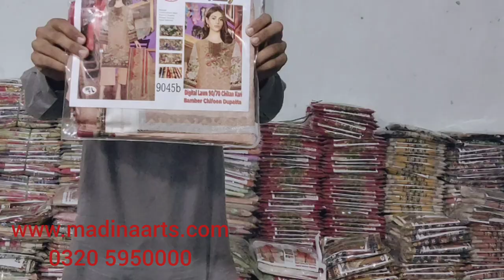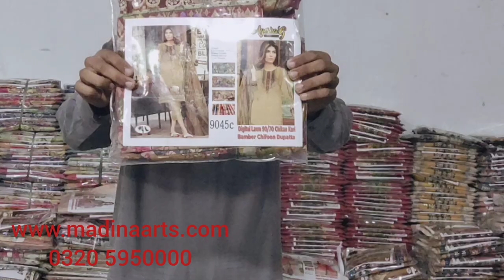Digital Chicken Kari Ayesha G Designers Master Replica Super Wholesaler Cash on Delivery Madina Arts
1 Suit Price Rs1750
10 Suits Box Price Rs17500

Wakilan Wali Gali no 6
Faisalabad Pakistan